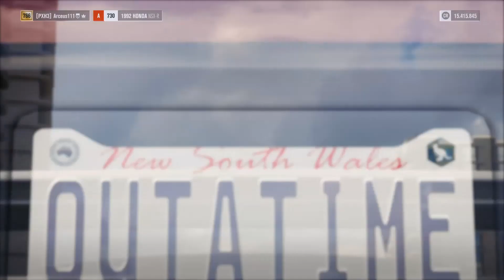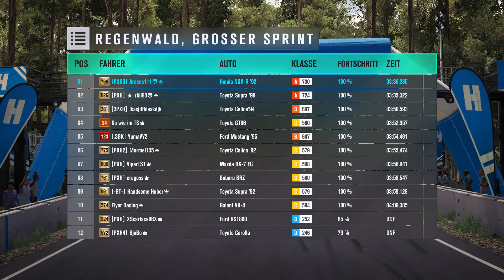Forza Horizon 3 Multiplayer | Alle gegen Toyota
Je näher Forza Horizon 4 kommt, desto näher kommt auch der Abschied von Toyota. Um diese Marke zu würdigen steht heute das Duell "Alle gegen Toyota" an.